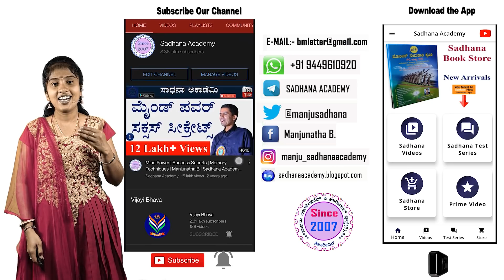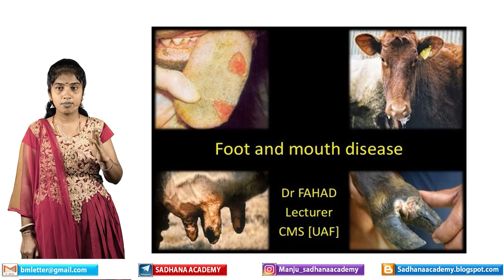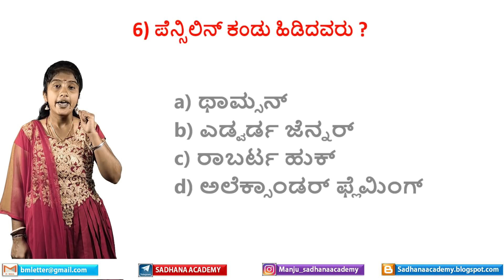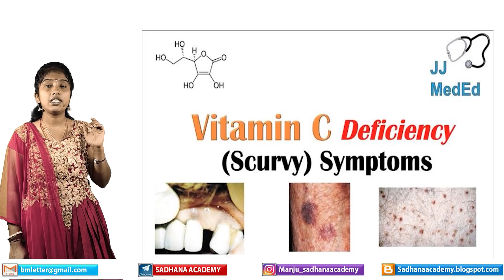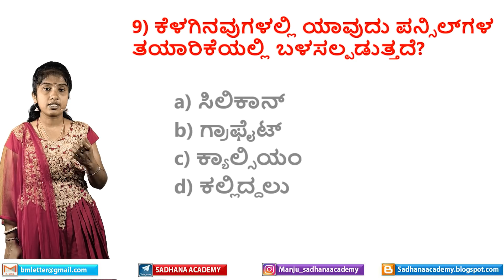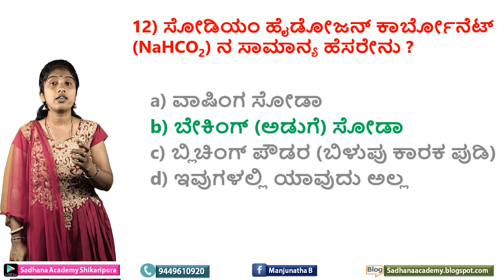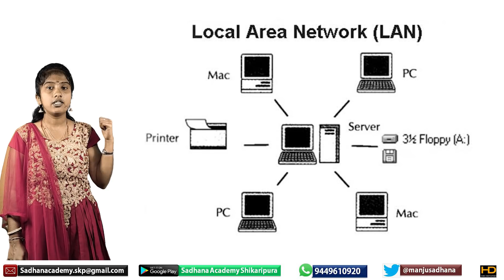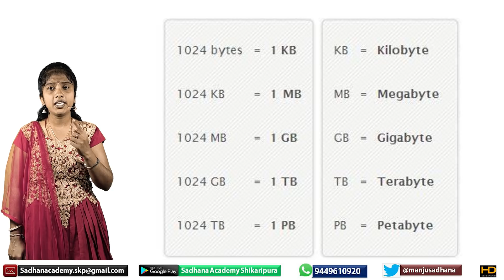General Science | PC PSI Previous Question Paper Analysis-9 | Roopa | Sadhana Academy | Shikaripura